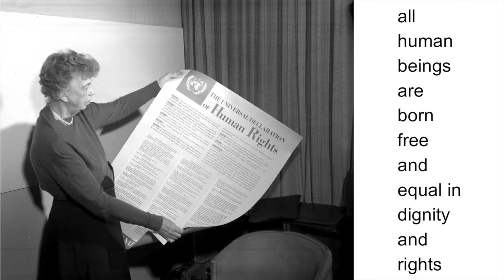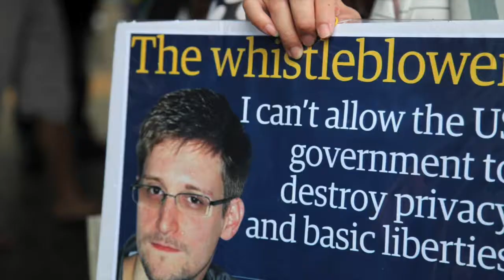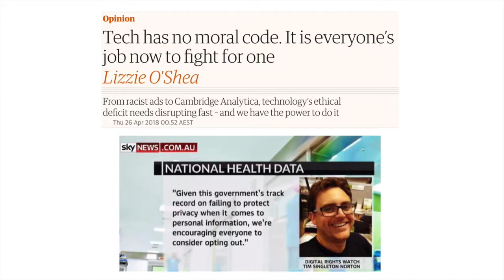Support Digital Rights Watch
In 2018, Digital Rights Watch took part in the Progress Labs initiative, to develop a clear and compelling business case for our ongoing work. Tom Sulston delivered this at a pitch night in Sydney.